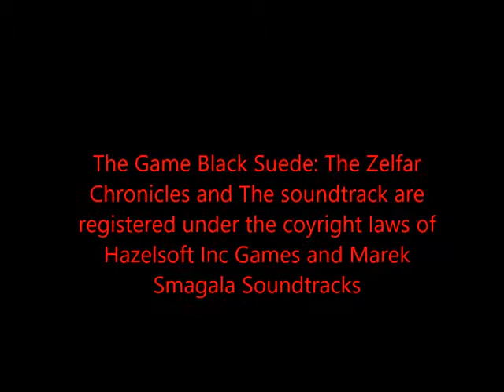Black Suede TZC Trailer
The trailer for one of my upcoming games That has been a few years in the making.
Many thanks goes out to all my friends Marek Smagala Soundtracks for the amazing soundtrack and ideas.
Also thanks goes out to Liam Lawlor, Maxime Arsenault, Loralea Cameron for lending their voices for the voice acting.
Thank you so much for making this game possible guys!